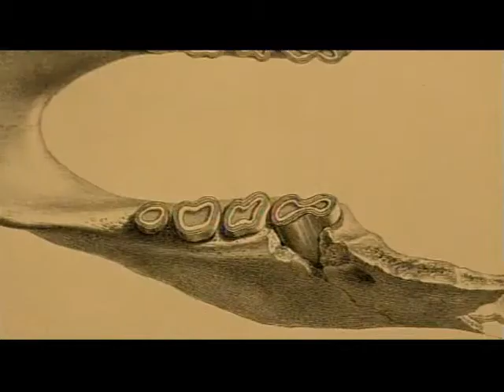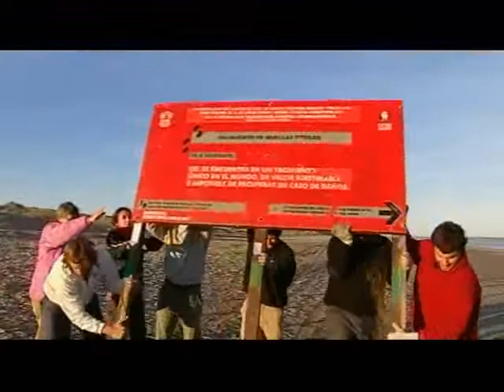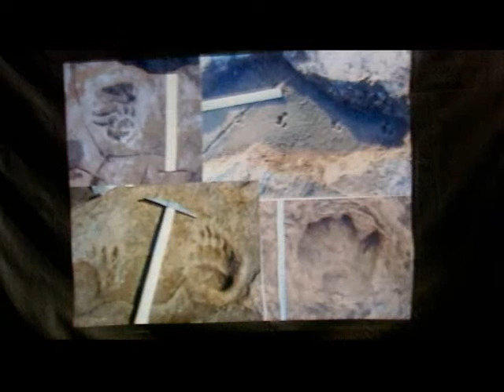Pioneering Individuals: Rolex Award Winners 2004: Footprints from the Past - Part 2 of 3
Argentine palaeontologist and geologist Teresa Manera de Bianco is struggling to save a unique collection of animal footprints made 12,000 years ago. The three-Kilometer- long site is now part of the Atlantic coastline near Manera's home, but 12,000 years ago, it was an inland pond teeming with birds and mammals. Covered for thousands of years by sediment, the site is today under threat from rising sea levels and thousands of tourists. Confronting technical challenges and government bureaucracy, Manera is racing against time to preserve the footprints in latex casts that with provide scientists with important clues about the life of animals that once roamed the pampas.